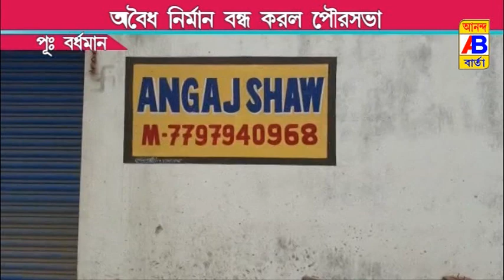পূর্ব বর্ধমান জেলারশহর বর্ধমানের 23নম্বর ওয়ার্ডে একটি অবৈধ নির্মাণ বন্ধ করে দিলো পৌরসভার আধিকারিকরা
Municipal officials stop illegal construction in Ward 23 of Burdwan, a town in East Burdwan district.